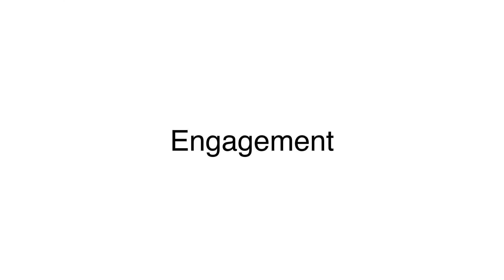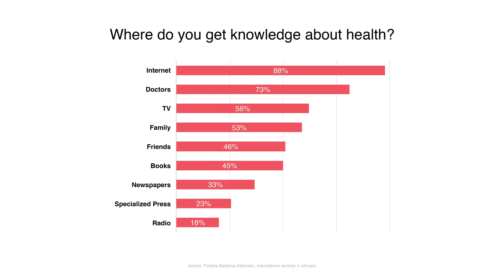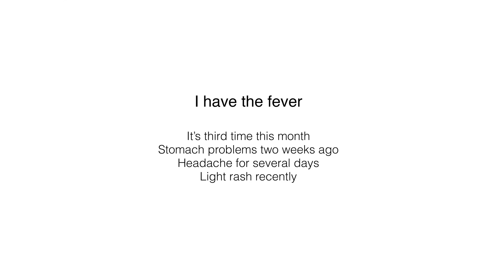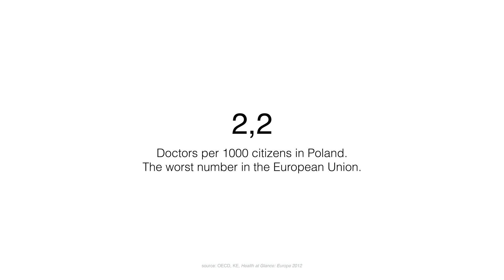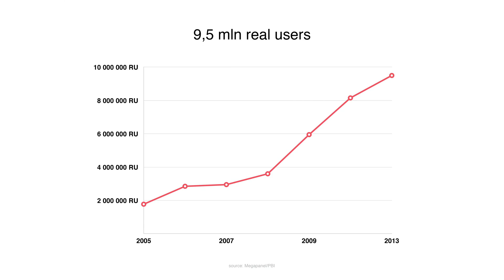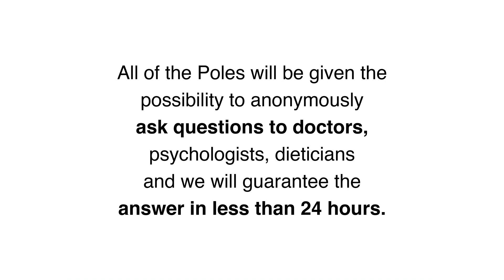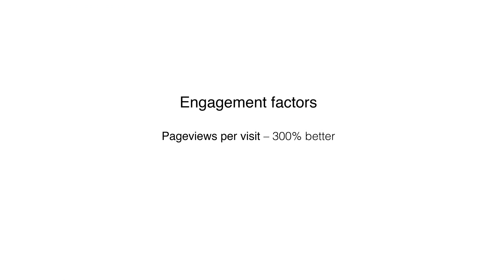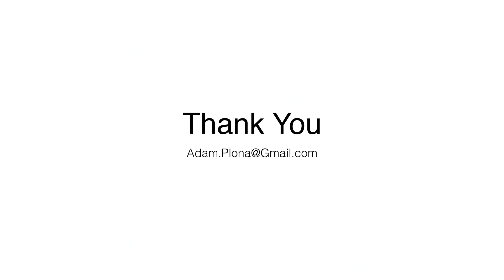UX Poland 2014 - Adam Plona: Human Centered Pivot: The abcZdrowie's Way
AbcZdrowie.pl is the leader in online health in Poland. Mostly because of huge content base and SEO. However we always had a problem with poor user engagement factors. We did a lot of UX work through years to address this, but nothing really worked. So finally we decided we need deeper analysis. We did a research and figured real problems of polish patients. This helped us change our perspective and build completely new service. In fact we did a Human Centred Pivot. And - surprise - it works!